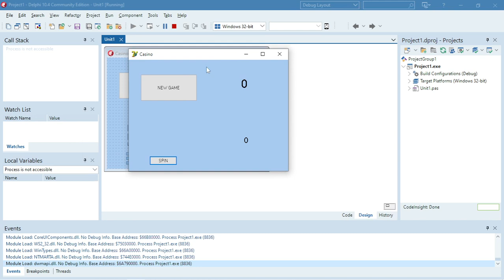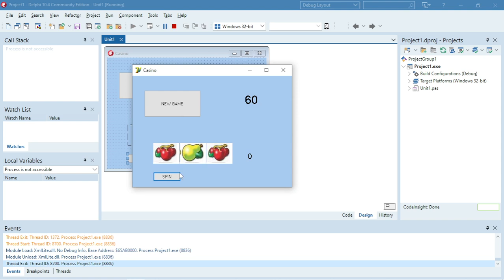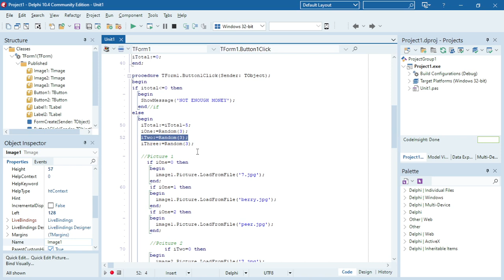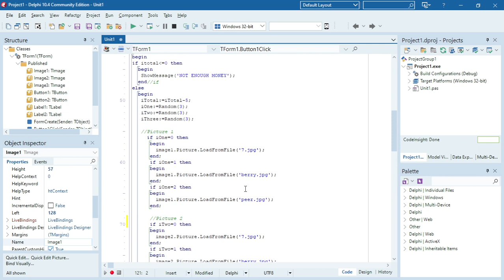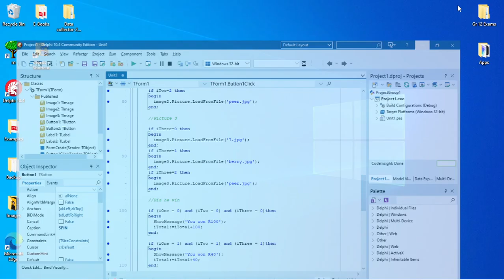Delphi - Casino game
Casino game in Delphi

Delve into the World of Delphi Programming with a Casino Game: Join us in this video as we explore the development process of a casino game built using Delphi. Discover the technical aspects and coding techniques involved in creating a functional and engaging casino experience

PAT
Information technology
Delphi programming
Delphi Coding
Grade 10
Grade 11
Grade 12
Practical assessment task
Delphi tutorials
Game
Learn Delphi
Delphi walkthroughs
Delphi video lesson